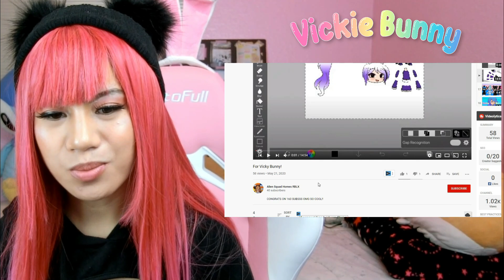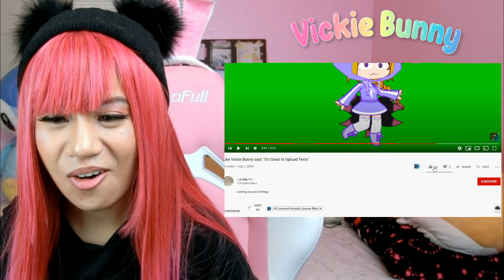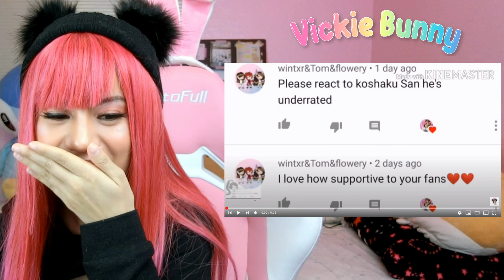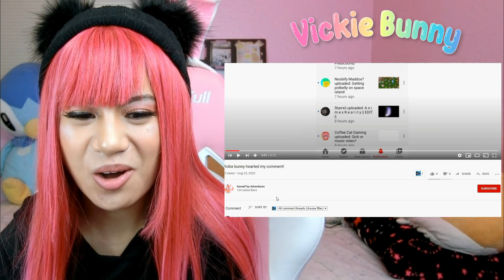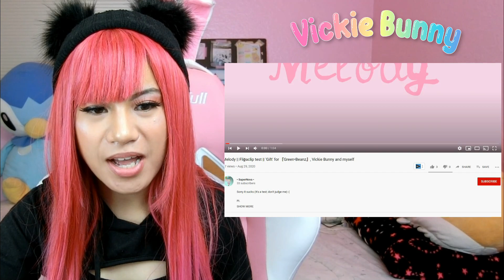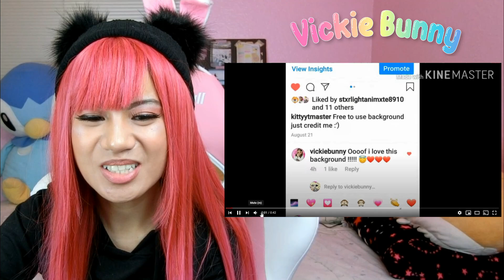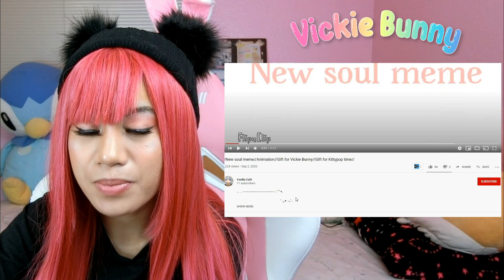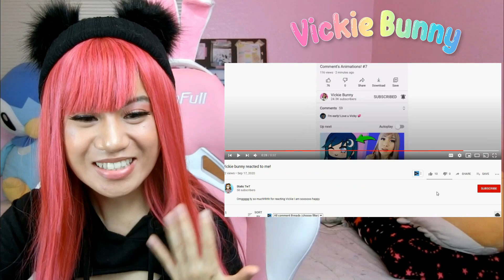PEOPLE MADE ME FANART!! SCREEEEACTION!